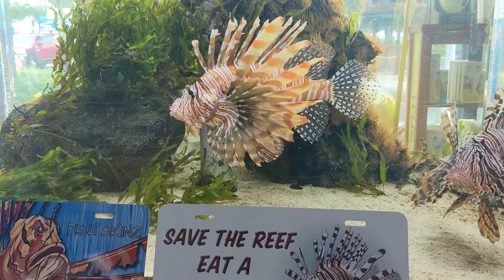Lion Fish tank in gift shop.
This gift shop is located across the street from Grills restaurant at the port Canaveral.